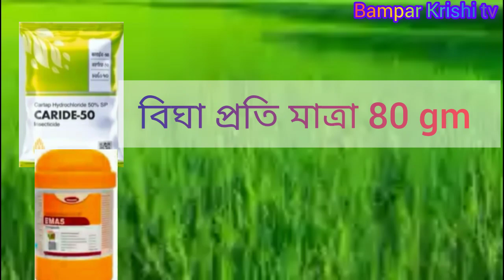ধানের পাতা মড়ানো পোকা দমন এক ভাবে ফ্রি, আর দ্বিতীয় পদ্ধতিতে আল্প খরচে মাত্র একটি স্পে করে।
ধানের পাতা মড়ানো পোকা দমন  একভাবে ফ্রি , আর দ্বিতীয় পদ্ধতিতে অল্প খরচে মাত্র একটি স্পে করে।

    আজকের এই ভিডিওতে ধানের পাতা মোরা পোকা  চুঙ্গি পোকা   মাজরা পোকা দমন পদ্ধতি নিয়ে বিস্তারিত আলোচনা করা হয়েছে ।
 এবং এই পোকা গুলো ধানে কি খতি  করে সে বিষয়ে বিস্তারিত আলোচনা করা হয়েছে ।
কি কি কীটনাশক ব্যবহার করে পোকা দমন করা যায় সে বিষয় যনানো হয়েছে।

# ধানে পাতা মোরা পোকা দমন
# ধানে চুঙ্গি পোকা দমন পদ্ধতি
# মাজরা পোকা দমন
# ধানে কীটনাশক ব্যবহার
# ধানে আগাছা নাশক প্রয়গ
# ধানে পাশ্কঠি বৃদ্ধি
# ধানে সার ব্যবহার
# ধানে ছত্রাক নাশক প্রয়গ